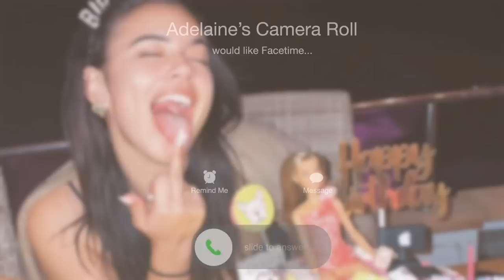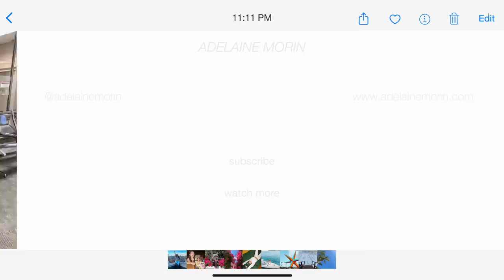I got a Tattoo in Bali! | 1 MONTH IN BALI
SORRY FOR THE SHORT VLOG! Today's vlog I finally get the tattoo I've always wanted in Bali! AHH! Enjoy!

MY AMAZING TEAM:
I Don't Wanna Be You (Instrumental Version) by Park Lane